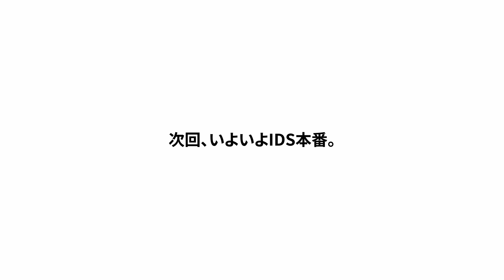IDSに向けて日本を出国！SCO社員に本番直前の意気込みを聞いてみた｜密着企画 IDSへの道のり #4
【密着企画：IDSへの道のり #4】

歯科医院向け決済サービス「Pay Light」を提供するスマートチェックアウトは3月のIDSに出展をする。IDSとはドイツで開催される世界最大のデンタルショーだ。
今回はSCO社員 家合に本番直前の意気込みを聞いてみた。
「SCOの良さをちゃんと伝えられるようにがんばります！」

NEXCARE channelは歯科医院向けクレジットカード決済サービス「Pay Light」を提供している株式会社スマートチェックアウトが運営する公式Youtubeチャンネルです。